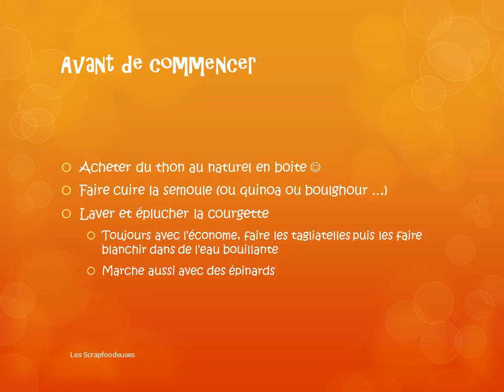Le poisson Eté#5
Pour le faire :
Acheter du thon au naturel en boite 
Faire cuire la semoule ou quinoa ou boulghour …
Laver et éplucher la courgette
- Toujours avec l’économe, faire les tagliatelles puis les faire blanchir dans de l’eau bouillante
- Marche aussi avec des épinards